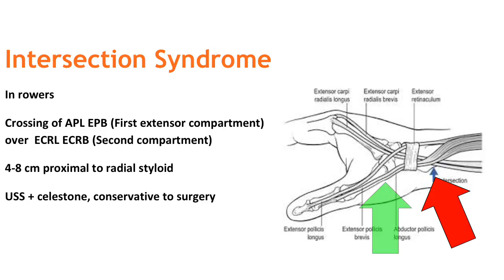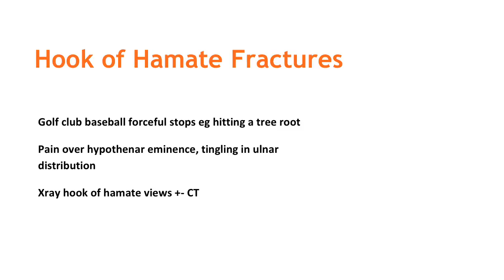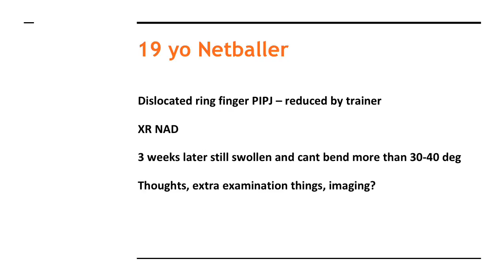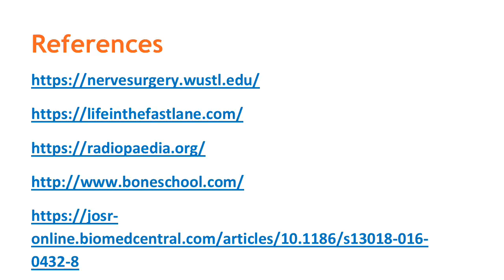Hand Wrist Injuries July 2018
Hand Finger and Wrist injuries discussed at the Limbering Up Workshop organised by the Wakefield Sports Clinic and Wakefield Orthopaedics Clinic.